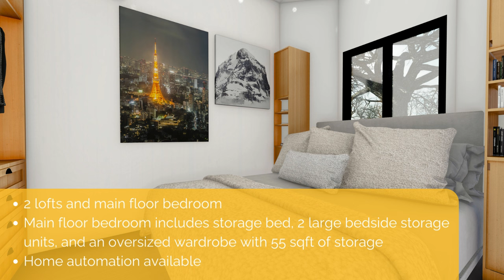Sherloak Homes Model Tiny Home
Key Features

38' x  8' 6” x 13' 6”

Turn key home with all appliances and furniture included (mattress, skirting, and onsite set up are also available)

2 lofts and main floor bedroom

Triple glazed, energy efficient windows and 6' wide full glass door

Mainfloor bedroom includes storage bed, 2 large bedside storage units, and an oversized wardrobe with 55 sqft of storage

Deep 'front hall' pullout closet

Custom cabinetry with hidden and integrated storage thoughout

Staircase leading up to loft with built in storage and appliances

Standing height loft bedroom with 2 emergency egress windows, full height wardrobe, and additional clothing storage

Hidden Bookshelf door provides access to master bedroom

Build Features

Wood framed construction with spray foamed insulation, and an exterior insulated layer for  continuous insulation that exceeds code requirements

Stylish metal siding and roofing with a 50 year life span for a long lasting and maintenance-free look

Tuck away washer-dryer combo with storage

Flushable and waterless (off-grid) toilets are available

Oversized and luxurious 5' shower with large format tiles (upgradable to built-in or freestanding tub)

Navien, energy efficient, tankless water heater

Purpose built and engineered trailer by Kangaroo Trailers

CSA Z240 MH certified as a permanent dwelling for Canada (USA options also available)

Solar system and fully off-grid packages available